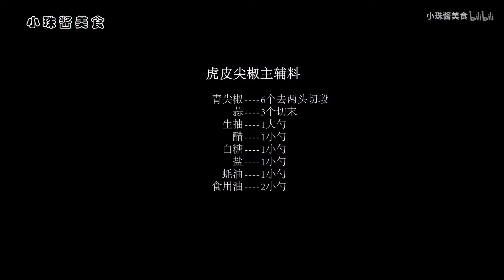不用油炸的虎皮尖椒，在家也可轻松做